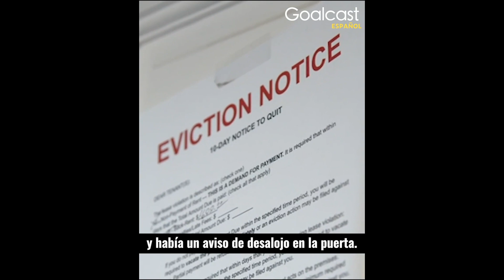The Rock Quería Éxito Fuera De La Sombra De Su Padre | Goalcast Español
Dwayne The Rock Johnson estaba en el apogeo de su carrera de lucha libre cuando fue aplastado personalmente por su mayor fan. ¿Qué “peor error” hizo enemigos a dos amigos? ¿Y cómo se defendió The Rock?

¡Síguenos!